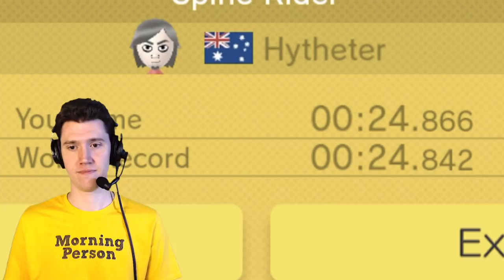Morning Mario #529 - "Spine Rider"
This is a great introduction course to learn how to keep your balance on spiked shells!